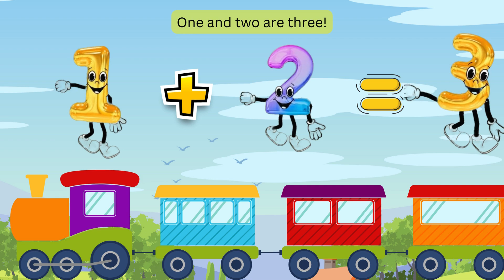Addition is So Much Fun| Math Made Fun and Simple for Kids| Addition Song| Fun Animation for Kids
Welcome to a musical adventure in learning with our Ultimate Addition Song! This fun and engaging video combines catchy nursery rhymes with exciting addition facts to help kids learn math while having a blast!